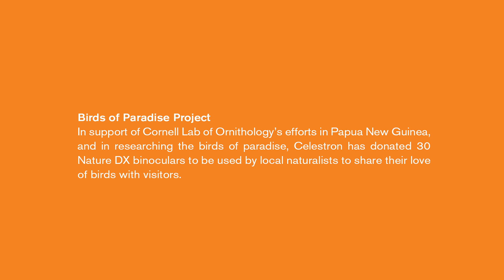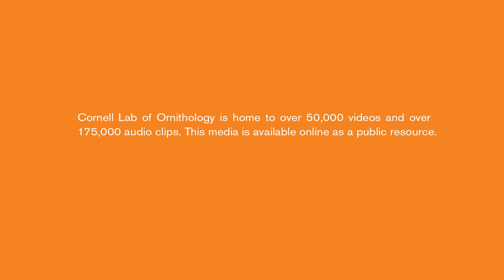Celestron Visits The Cornell Lab of Ornithology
Celestron is proud to be a partner and supporter of the Cornell Lab of Ornithology. The Cornell Lab of Ornithology is one of the world leaders in the study, appreciation, and conservation of birds. Cornell uses innovative techniques to advance the understanding of nature while also getting the community involved in protecting the planet.